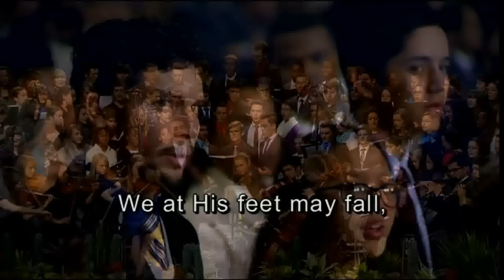GYC 2014 - All Hail the Power of Jesus' Name (GYC Choir & Orchestra)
"All Hail the Power of Jesus' Name" led by the GYC Choir & Orchestra at GYC 2014.
Message: The Key of the Gospel (David Shin), Sabbath Divine Hour